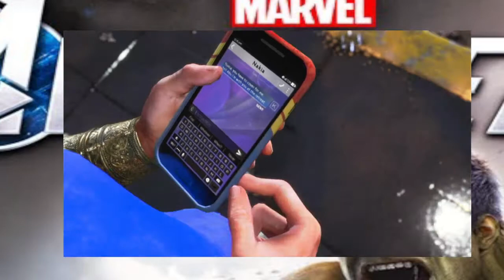COMO PROMETIDO PESSOAL-GAMEPLAY DO MARVEL AVENGERS RODANDO DIRETO DO XBOX SERIES S COM COMENTÁRIOS.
ESTE GAME COM CERTEZA MELHOROU MUITO DESDE O SEU LANÇAMENTO E SE TORNOU UM GAME MUITO BOM MESMO.